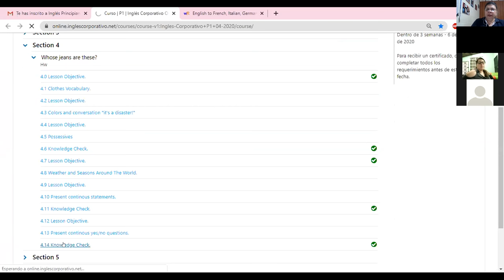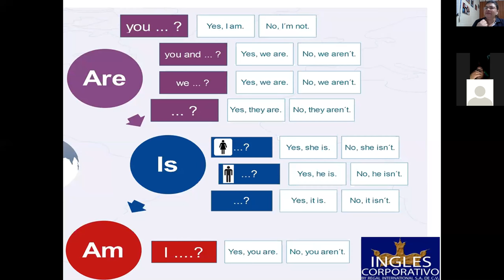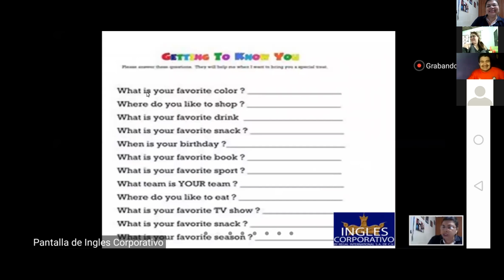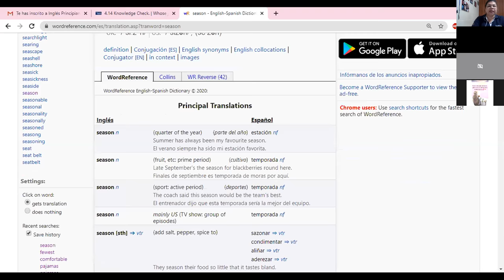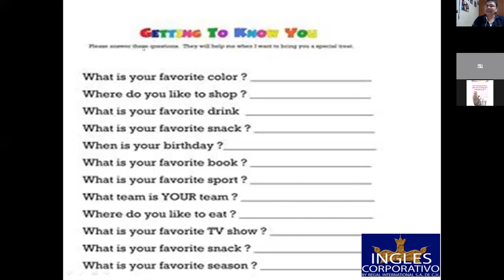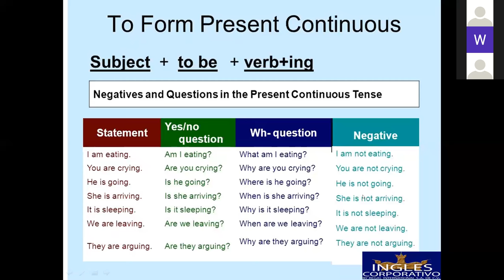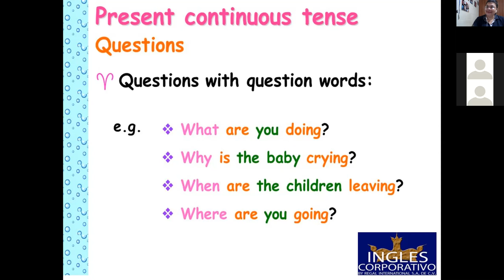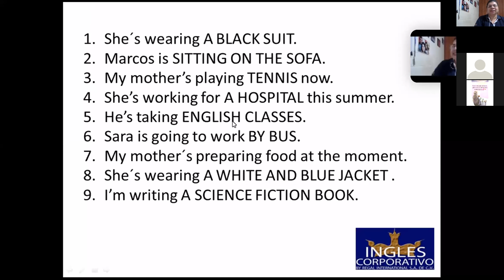Ingles Corporativo-Yes-no and Wh-questions-8pm